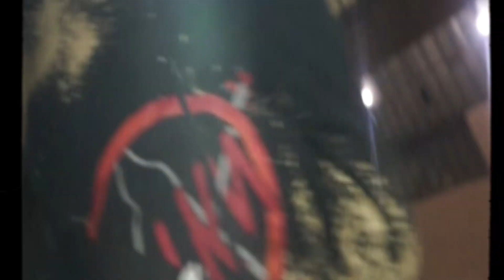L.O.D FLEX ft Shorty Savage L.O.D - Late Night Creepin (Official Music Video)Shot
Follow @LOD_FLEX & @shortysavage_Lod

🏠IN HOUSE FILMS - ⬛️BRINGING YOU New Urban Movies, Music videos, and Entertainment ⬛️

 🙊Sshh! Its Starting